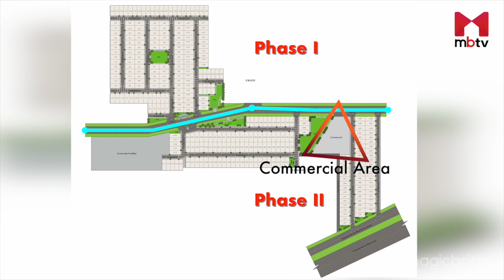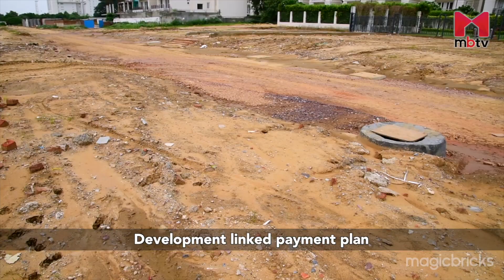Project Review: Ashok Estate, Sector 63A, Gurgaon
Ashok Estate is a plot based project by Anant Raj Limited under Deen Dyal Jan Aawas Yojna (DDJAY). It is a part of the 180-acres residential township Anant Raj Estate in Gurugram’s Sector 63 A. Spread Across 20 acres, the first phase of the project has been launched.

In Phase 1, a total of 165 plots will be sold. Sector 63 A offers close proximity to schools, medical facilities, renowned retail centres, commercial hubs and recreational places.

 Its close proximity to the Golf Course Extension Road makes it a well connected area. Rapid Metro Station Sector 56 is hardly 4kms from here. It comes with a development linked payment plan. The developer will be ready with the infrastructure by January 2023, and you can start construction after taking approvals from the local authority. Project Licence No.: 74 of 2022 and RC/REP/HARERA/GGM/589/321/2022/64

Wardrobe Courtesy: W

00:00 Intro
00:37 About Ashok Estate
02:17 Master plan of the project
03:20 Location of Ashok Estate in the township
03:48 Construction status
04:18 Amenities offered
04:54 Price analysis of the locality
05:12 Location of the project
05:51 About the locality & Nearby infrastructure
07:06 Developer’s profile
08:13 Closing remarks